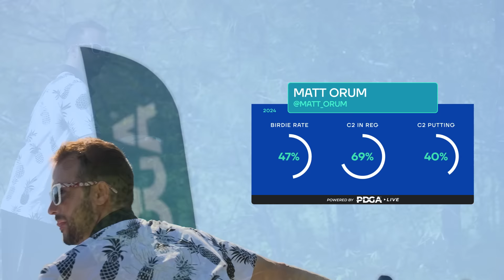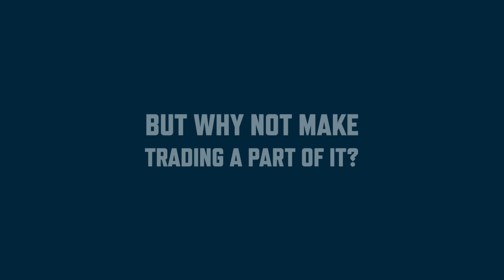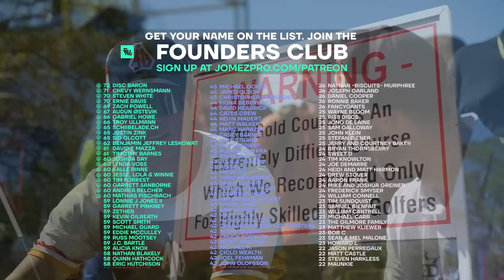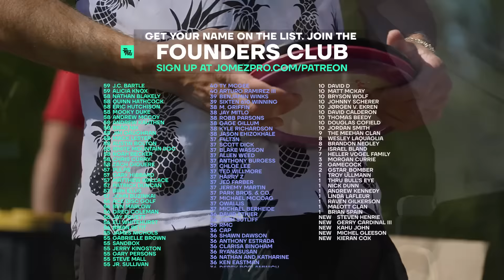2024 Jonesboro Open | MPO R1F9 | Barela, Heimburg, Orum, Wysocki | Jomez Disc Golf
We just dropped our 2024 Tour Series Cicada with Discraft!

👀 Watch Jomez ad-free & LIVE disc golf on DGN ➼ New plans and features for 2024!

Card: Anthony Barela, Calvin Heimburg, Matt Orum, Ricky Wysocki
Course: Disc Side of Heaven | Jonesboro, AR
BigBarri Commentary: Jeremy "Big Jerm" Koling & Paul "Uli" Ulibarri

00:00 Start
01:46 PLAYER PROFILES
02:39 HOLE 1
07:17 HOLE 2
11:12 HOLE 3
15:18 HOLE 4
20:13 HOLE 5
23:12 HOLE 6
27:35 HOLE 7
31:42 HOLE 8
35:23 HOLE 9
39:50 PDGA LEADERBOARD CHECK-IN
43:35 FOUNDERS CLUB LIST